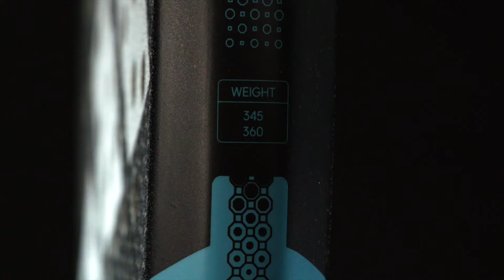Metalbone W Team - padel racket adidas